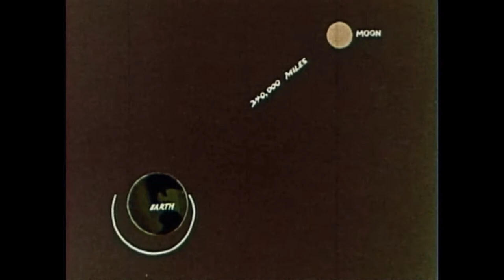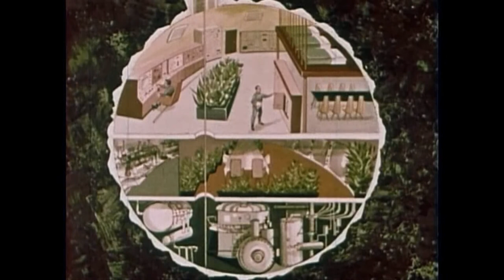Reload - 6-8 Rhodes (Unofficial Video)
Track Taken From The EP " Archives " EVO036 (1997). Written & Produced By Mark Pritchard. HQ Audio.